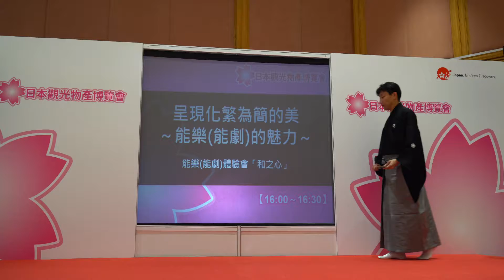[台北]日本觀光物產博覽會的能樂示範大人篇 2019.6.22.